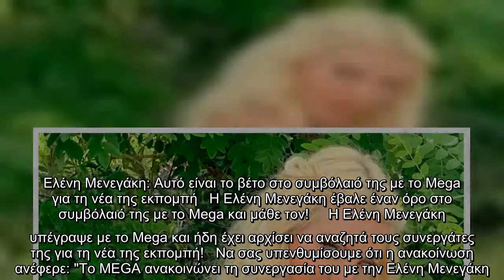Ελένη Μενεγάκη: Αυτό είναι το βέτο στο συμβόλαιό της με το Mega για τη νέα της εκπομπή